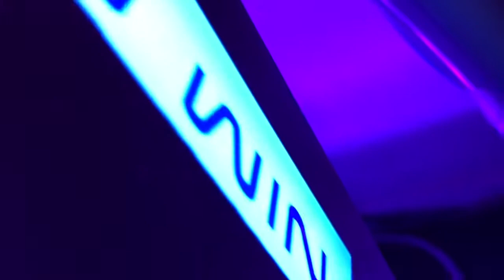Ultra Magnus (Gaming Computer)